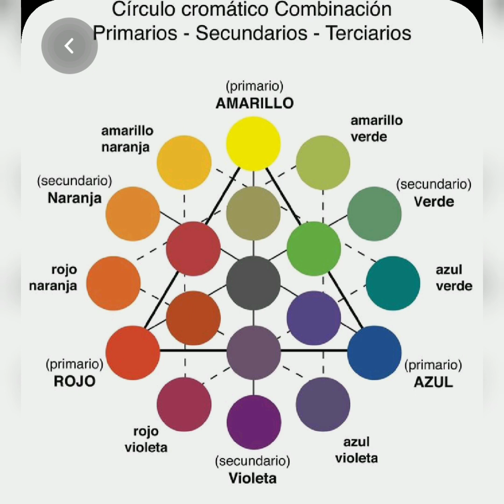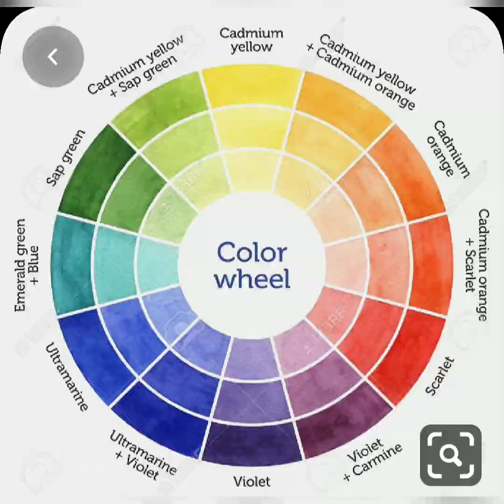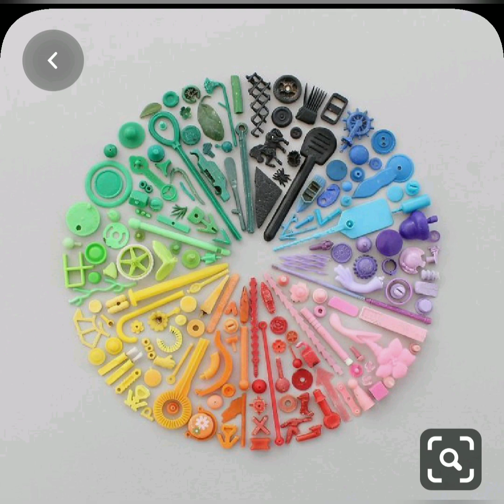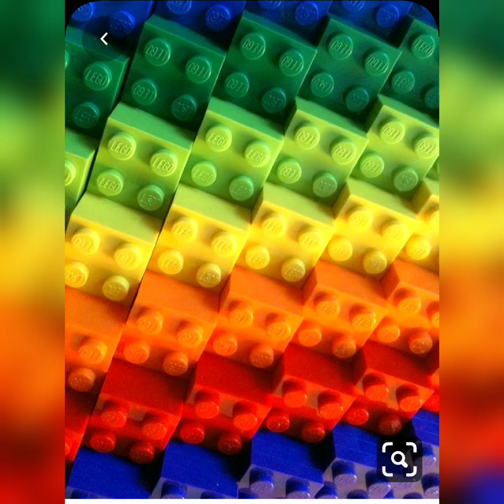Ejercicio: círculo cromático